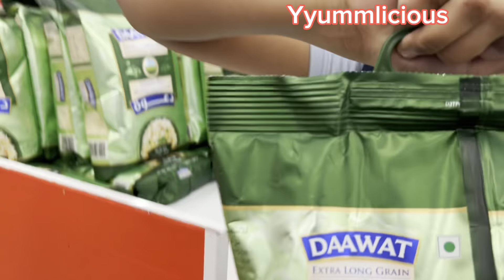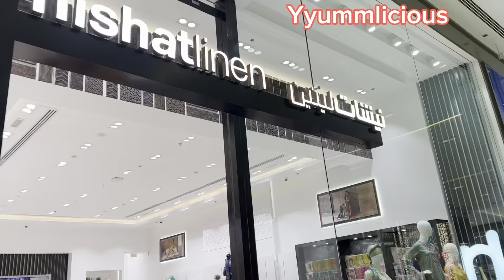Dawat vlog | Dawat aisi kero k sub k dil jeet lay | desi food | lunch or dinner menu idea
Dawat vlog | Dawat aisi kero k sub k dil jeet lay | desi food | lunch or dinner menu idea | city center

Dear friends, if you liked this video, you can help to develop this channel:
Rate the video! 👍 I will be very happy and it will help the growth  of the channel.